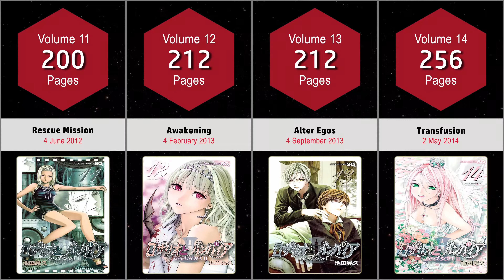ROSARIO TO VAMPIRE: SEASON II MANGA COVERS VOL.1~14 END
The video shows Rosario to Vampire: Season II Manga Covers Vol.1-14 End.